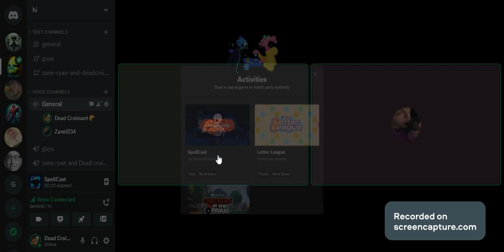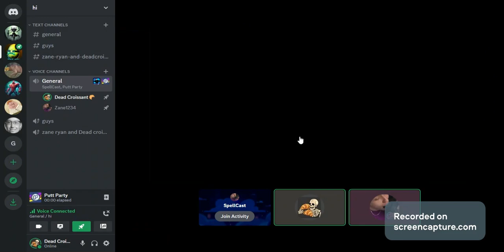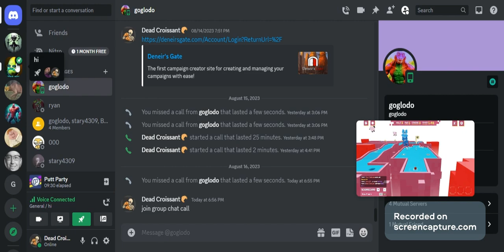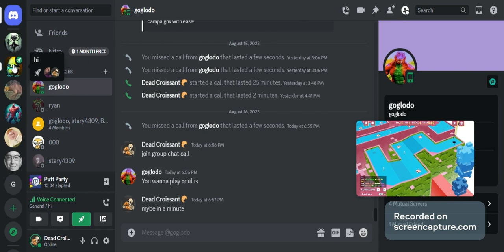Discord game with Zane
playing a game with Zane